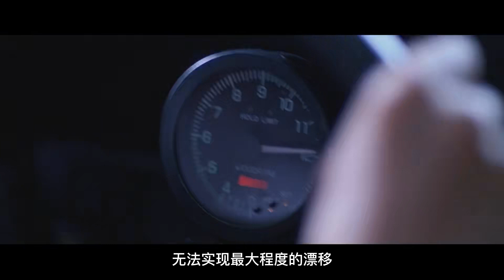即便AE86再快又如何，仍追不上叔叔的奔馳。